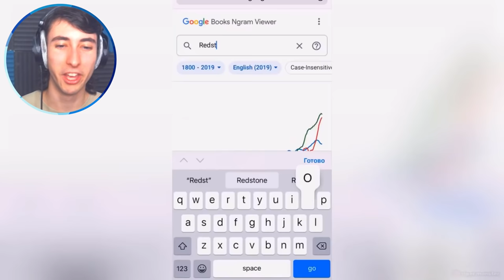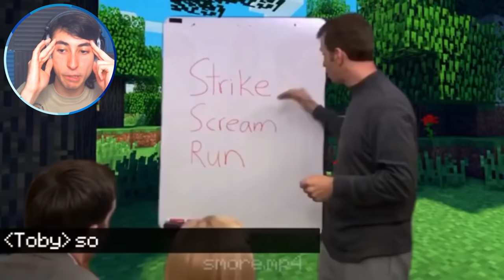Minecraft Memes That Made Me Pee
Today we react to Minecraft Memes That Made Me Pee

💥 MAIN CHANNEL! - @Bionic